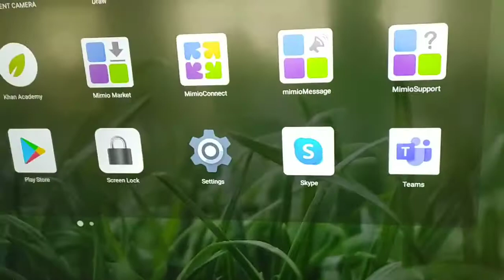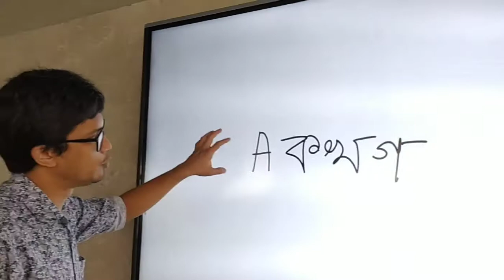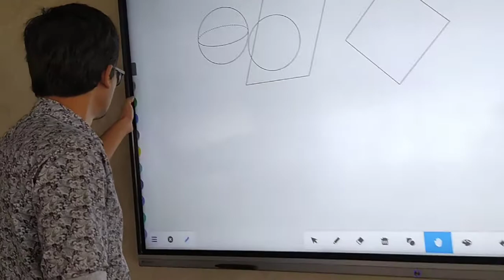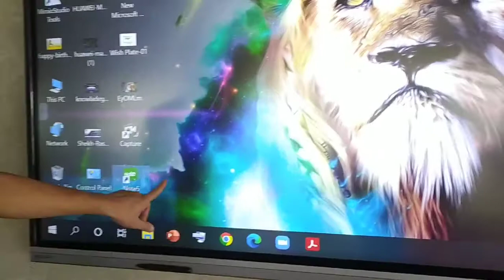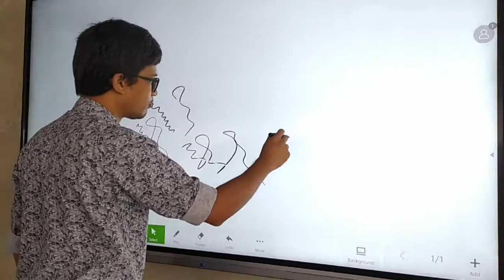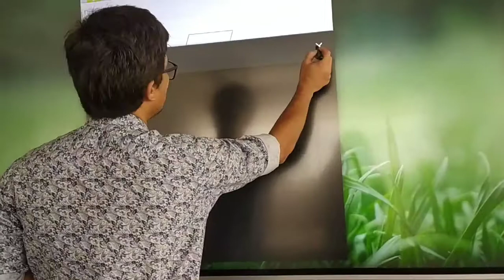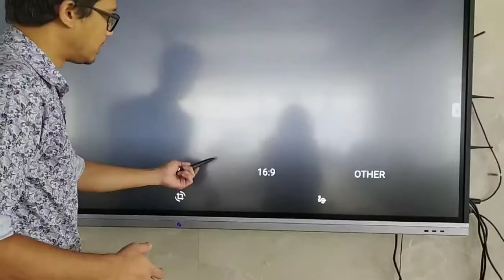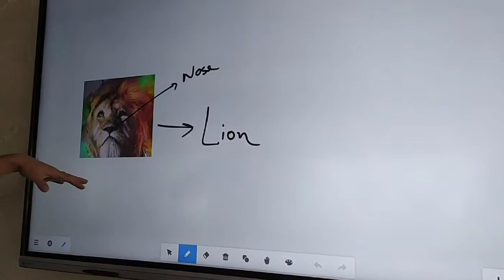Boxlight Interactive Flat panel